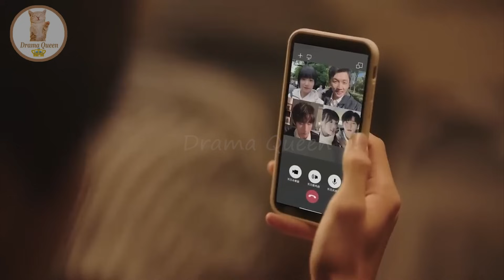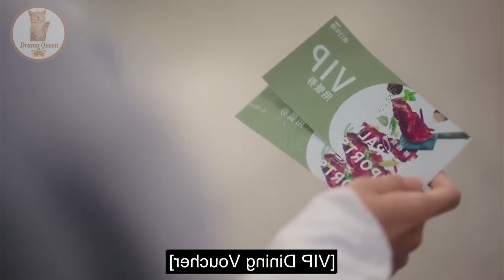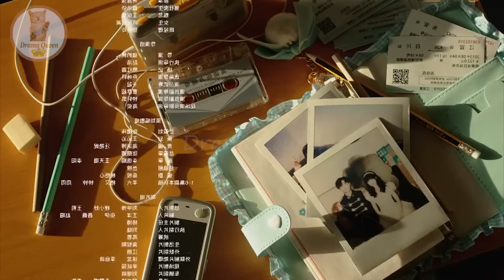Part 22,23 || Cute Girl ❤ Proposed Most Popular Boy At School || Chinese Drama explained In Hindi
In this video, I will give an hindi explanation of "When I Fly Towards You (2023)" (Episode 22,23) which is a Chinese Adventure, Romance, Drama, Fantasy,Comedy, Romance, Youth

Zhou Yi Ran / Zhang Lu Rang          Zhang Miao Yi / Su Zai Zai         Bian Tian Yang / Gu Ran       Jiang Zhi Nan / Jiang Jia        Guo Zhe / Guan Fang      Roy Xie / Xie Lin Nan